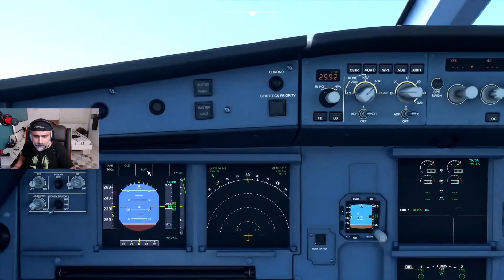The Death of Microsoft Flight Simulator (Few Funny Moments)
This is my new video, now days i stream on twitch

video edited by Anish FOLLOW HIM